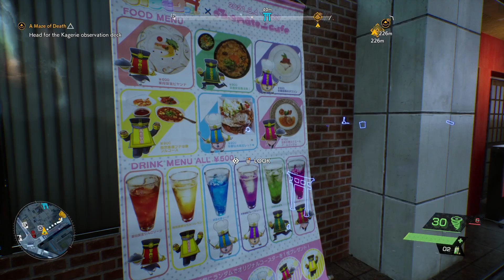Matt Plays - Ghost Wire Tokyo - Part 6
Matt's playing Ghost Wire. Get SPOOKY!